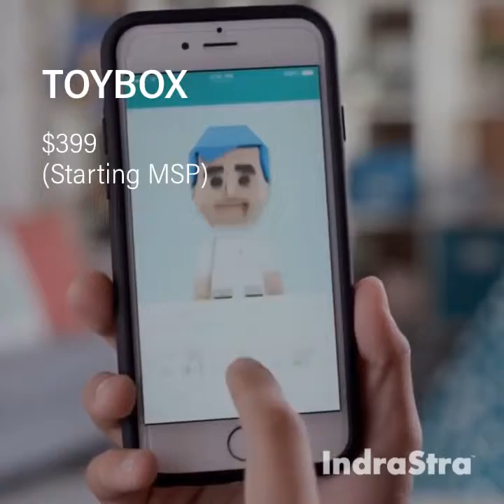Five Desktop 3D Printers - Low Cost and Easy-to-Carry (As of Dec. 2018)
This new iteration (of small low-cost desktop 3Dprinters) is boosting the capabilities of companies in additivemanufacturing by providing rapid prototypes of parts and systems, in turn, reducing the validation time (for designs) before beginning full-scale manufacturing.

Now, it is just a child's play (literally).